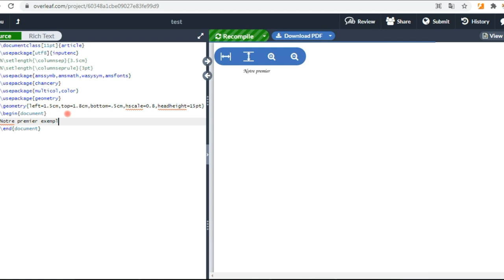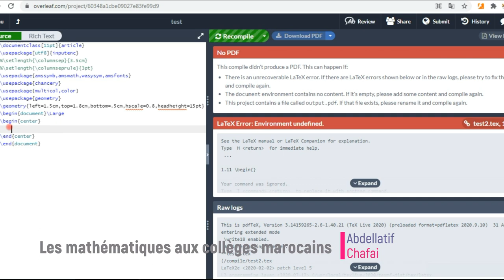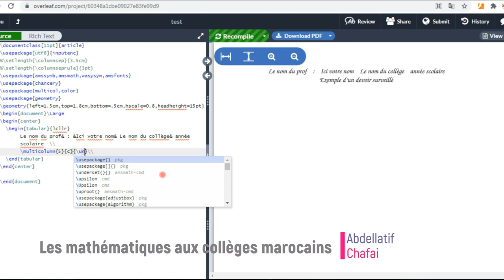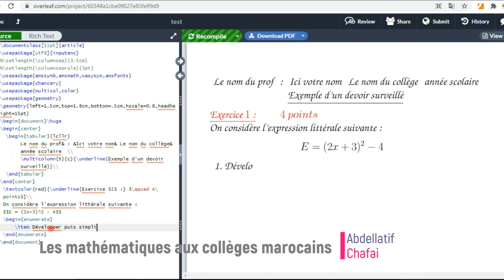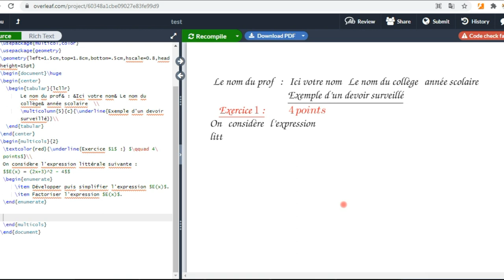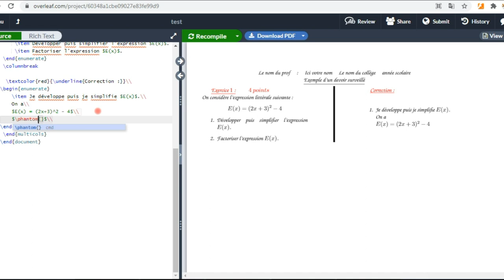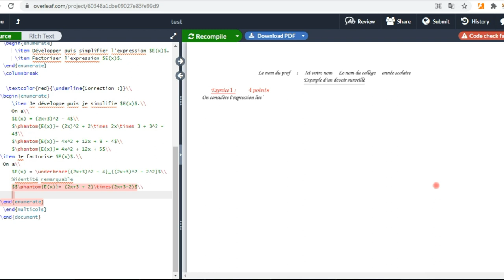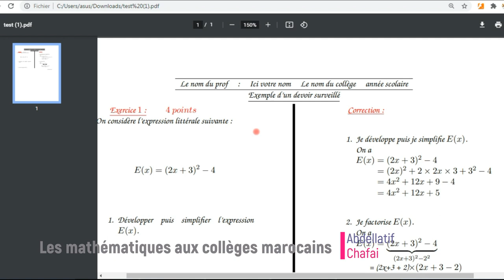Pour les Enseignants & Etudiants : Exemple concret de rédaction & utile_with_LaTeX en ligne.